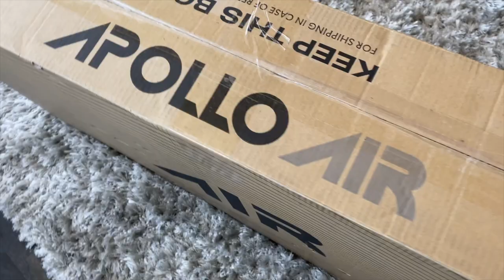My New Apollo Air Pro Escooter | Daily Vlog #53